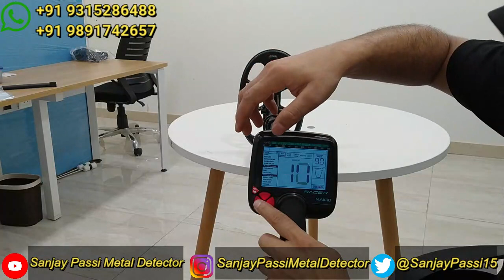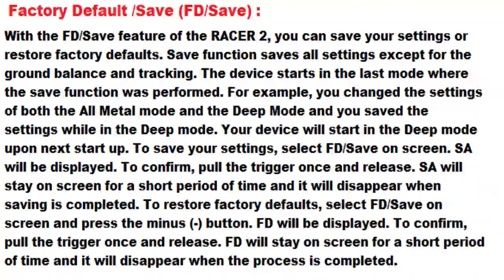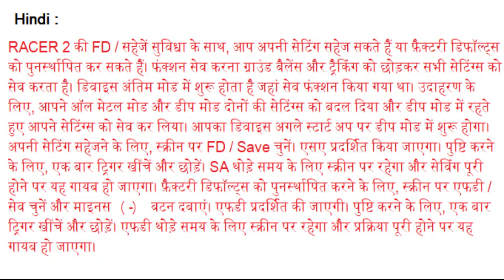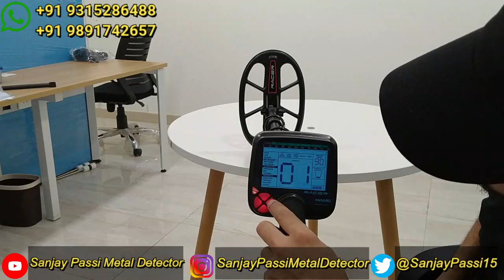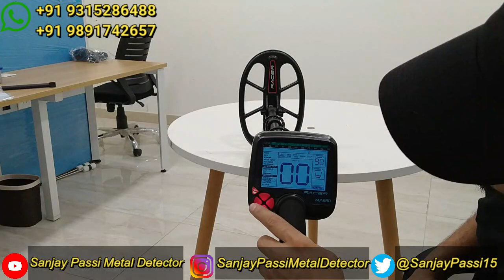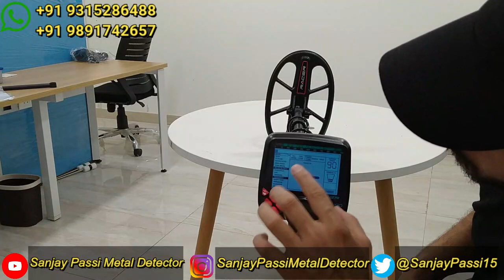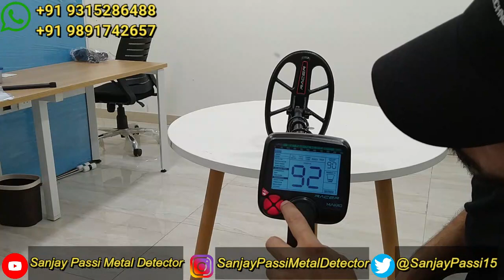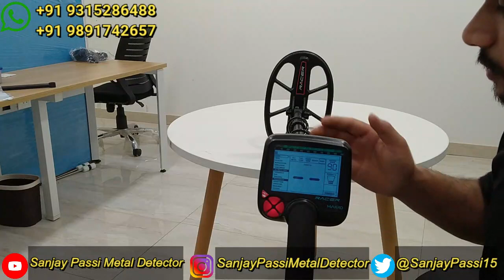Makro Racer 2 Metal Detector How to use in Hindi , makro, metal detecting, makro racer 2